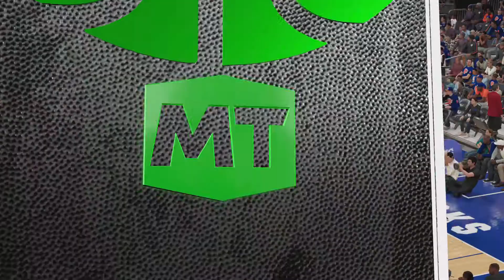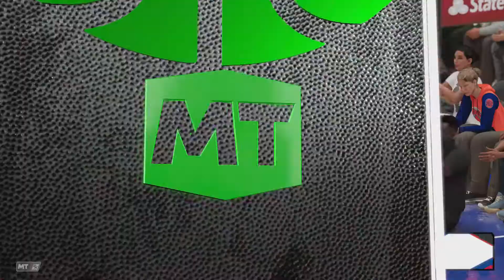NBA 2K21 MyTEAM Mystery Domination Game 32 Orlando Magic